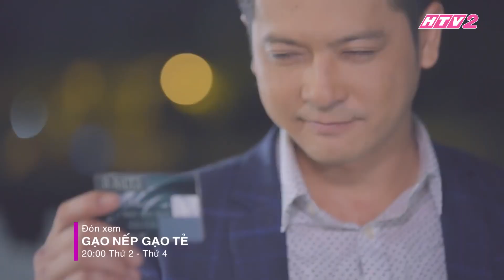GẠO NẾP GẠO TẺ - TẬP 20 | Điều quan trọng nhất để được mẹ vợ thương là phải có NHIỀU TIỀN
⏩ Đón xem GẠO NẾP GẠO TẺ lúc 20:00g từ thứ 2 - 4 trên kênh truyền hình HTV2 😘